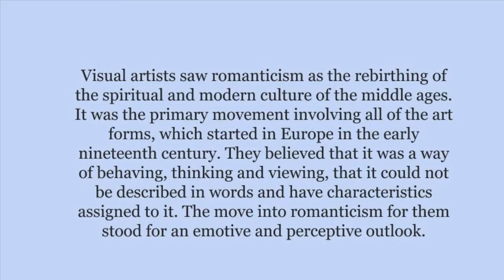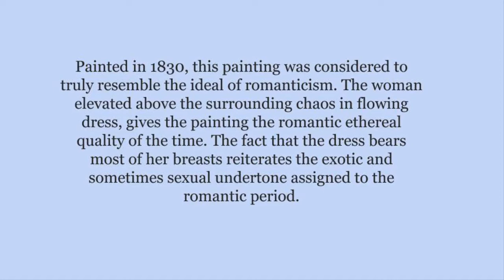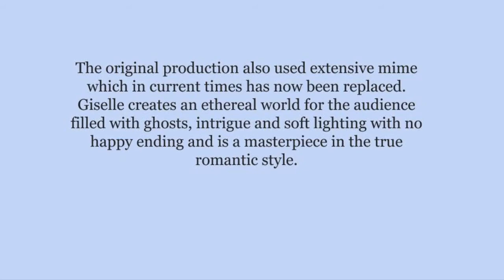Romanticism in the Expressive Arts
The rebirthing of the spiritual and modern culture of the Middle Ages

The term ‘Romanticism’ “Derives from the medieval chivalric tale the Romant.” (Gowing, Lawrence 1983, The encyclopaedia of visual art, volume 4, 40)
Visual artists saw romanticism as the rebirthing of the spiritual and modern culture of the middle ages. It was the primary movement involving all of the art forms, which started in Europe in the early nineteenth century. They believed that it was a way of behaving, thinking and viewing, that it could not be described in words and have characteristics assigned to it. The move into romanticism for them stood for an emotive and perceptive outlook.

This video gives an overview, the full article can be read on Illumination Curated on medium.com

Article written by Drama Llama | Educator | Writer | Academic | Consultant